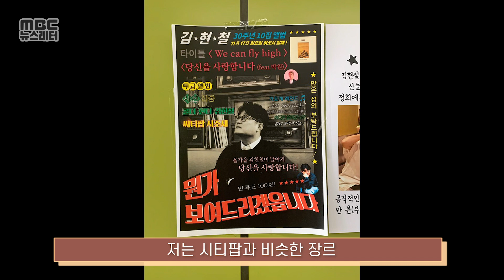[HOT PEOPLE] 김현철, 저의 30년은 여러분이 만들어주신 거예요🎵 / 김현철 그리고 김현철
🎥데뷔 30주년 특집 아티스트 스페셜
⭐김현철 그리고 김현철⭐

가수이자 프로듀서인 김현철의
데뷔 30주년 기념 인터뷰를 공개합니다!